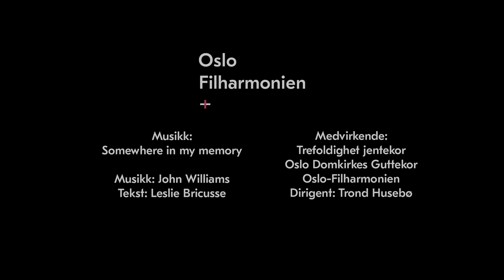Somewhere in My Memory / John Williams / Trond Husebø / Oslo Philharmonic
Somewhere in My Memory
Musikk: John Williams
Tekst: Leslie Bricusse

Medvirkende:
Elvira Sæther
Birgitte Volan Håvik
Oslo-Filharmonien
Dirigent: Trond Husebø
Trefoldighet jentekor, dirigent Edle Stray-Pedersen
Domkirkens guttekor, dirigent David Maiwald
Barn i video: Andreas Drangsholt Heer,  Rita Sørli, Nicholas Kjær Weldeghebriel og Aurora Øymyr Moe

Videoproduksjon barn:
Video- og lysproduksjon: Runar Blekkan
Regi og redigering: Live Glesne Kjølstad

Videoproduksjon kor og orkester:
Videoproduksjon: Trippel-M Levende Bilder
Flerkamera regi: Robin Richardsen
Lydproduksjon: LAWO
Lysdesign: Petter Dahl Nielsen

Lyrics: Leslie Bricusse

Participants:
Elvira Sæther
Birgitte Volan Håvik
Oslo Philharmonic
Conductor: Trond Husebø
Trefoldighet jentekor, conductor Edle Stray-Pedersen
Domkirkens guttekor, conductor David Maiwald
Children in video: Andreas Drangsholt Heer,  Rita Sørli, Nicholas Kjær Weldeghebriel and Aurora Øymyr Moe

Video production children:
Video and light production: Runar Blekkan
Director and cut: Live Glesne Kjølstad

Video production choir and orchestra:
Video production: Trippel-M Levende Bilder
Multicamera director: Robin Richardsen
Sound production: LAWO
Lighting design: Petter Dahl Nielsen